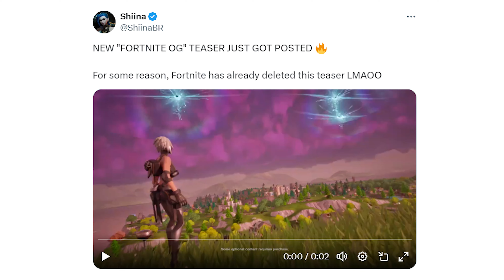Fortnite OG ‘RELOAD’ Trailer Teaser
Fortnite OG Returns With A New Game Mode...